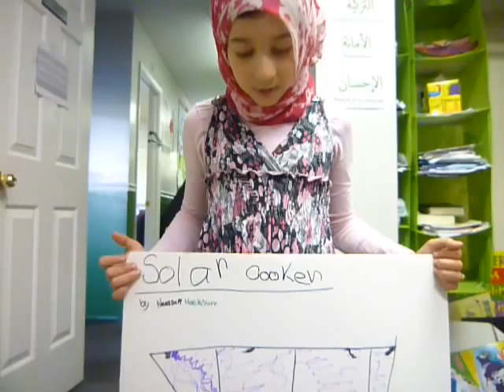Neesam Solar Cooker